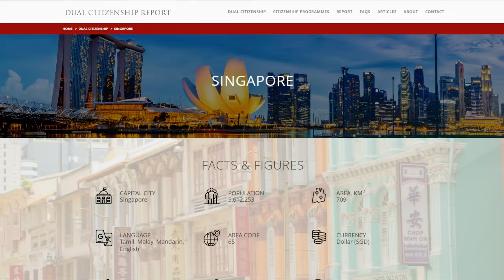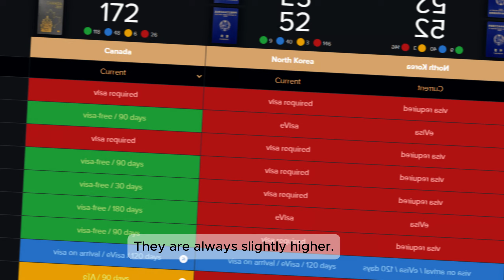পৃথিবীর সবচেয়ে শক্তিশালী পাসপোর্ট কোনটি? World's most powerful passport | How are passports ranked?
ফিনল্যান্ড এবং বাংলাদেশের পাসপোর্টের র‍্যাঙ্কিং কি সমান? কিভাবে একটি দেশের পাসপোর্টের শক্তি নির্ধারণ করা হয়?

এই ভিডিওতে আমরা পাসপোর্ট র‍্যাঙ্কিং নিয়ে বিস্তারিত আলোচনা করেছি এবং জানিয়েছি কোন দেশে কতগুলো দেশে ভিসামুক্ত ভ্রমণ সুবিধা পাওয়া যায়।

🟢 এই চ্যানেলে আমি মূলত বিদেশে উচ্চশিক্ষা, ট্রাভেল, ওয়ার্ল্ড হিস্ট্রি থেকে শুরু করে আমার জীবন বিষয়ক অনেক কিছু নিয়েই কথা বার্তা বলি। আমার লক্ষ হচ্ছে, সঠিক তথ্য ও রিসোর্স দিয়ে মানুষের জীবন কিছুটা সহজ করা!